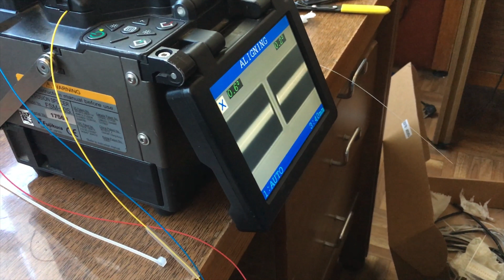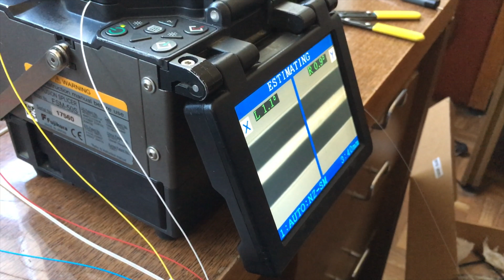How to splice fiber optic cable. Splicing operation with Fujikura arc fusion splicer FSM 50S.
This video is about splicing fiber optic cable. Splicing operation with Fujikura arc fusion splicer FSM-50S.
Track: Daniel Arkez & VETTA ft Natalie Kertis - Flashback (Original Mix)